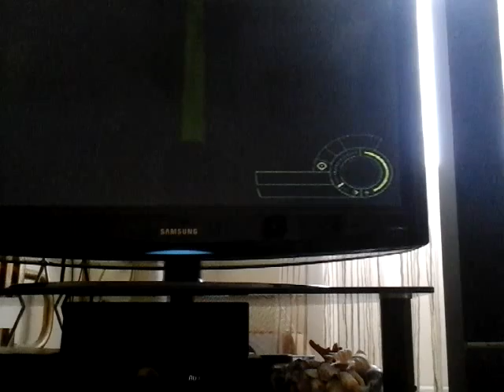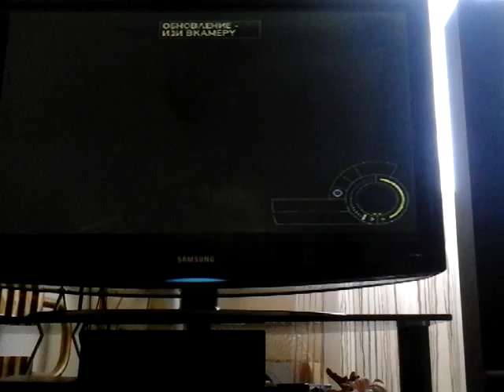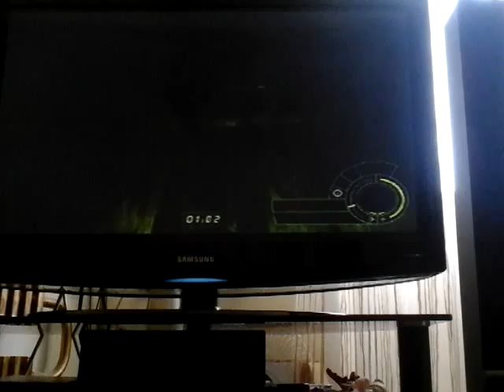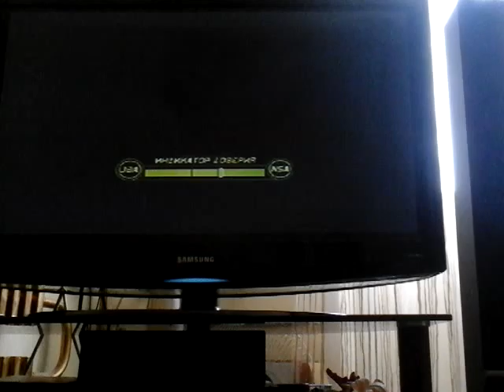Прохождение игры Splinter cell на ps 2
Сегодня покажу прохождение миссии 2 тюрьма эславорт